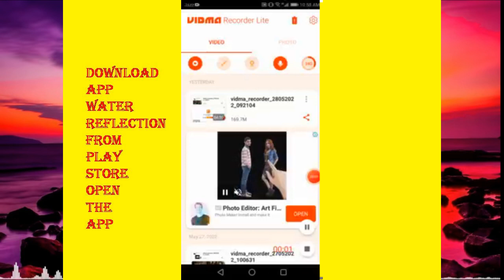photo reflection in water with the help of reflection photo app, edit is a fun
to learn how to edit photo and make photo reflection in water, edit is a fun